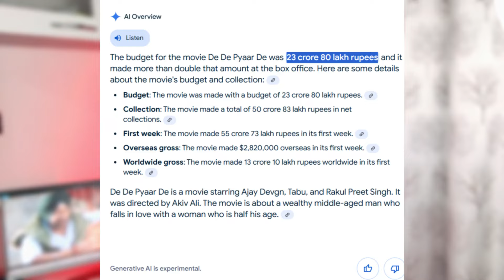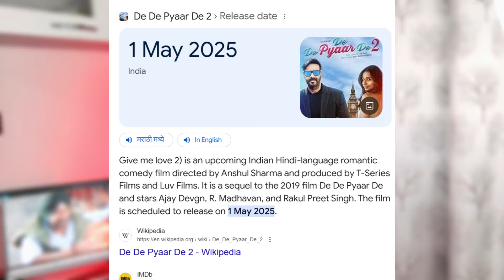AJAY DEVGN'S UPCOMING MOVIES 2025 🥵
DON'T MISS 😲: AJAY DEVGN'S UPCOMING MOVIES 2025

Ajay Kumar.